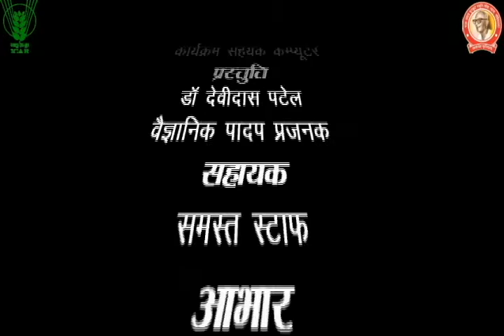जीवामृत बनाने की विधि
दिनोंदिन खेती की लागत में वृधि हो रही है परन्तु किसानों की आय में नहीं | किसान भाई खेती में मुनाफा कमाने के दो ही तरीके है एक तो यह की लागत कम कर दे तथा दूसरा यह की अपनी फसल को बेचने पर भाव अधिक मिल सके | भाव तो किसान के हाथ में नहीं है परन्तु उसकी लागत कम करना किसान के बस में है, इसके लिए किसान को जैविक खेती की तरफ बढ़ना होगा | इसलिए किसान समाधान आप सभी के जैविक कीटनाशक दवा बनाने की विधि लेकर आया है |
जीवामृत बनाने के लिए सामग्री
गाय का मूत्र – 10 लीटर
गुड – 1 किलोग्राम
गाय का गोबर  – 10 किलोग्राम
बेसन(किसी भी दाल से) –  1 किलोग्राम
सबसे पहले गाय के मूत्र को एक कंटेनर में रखें तथा इसमें गाय का गोबर 5 किलोग्राम मिला दें | गोबर को मूत्र में इस तरह से मिलायें की मूत्र के साथ घुल जाय किसी भी तरह का कोई गाँठ नहीं रहे | इसके बाद 3 किलोग्राम गुड को किसी दुसरे बर्तन में पानी के साथ घोल लें | (गुड का प्रयोग इस लिए करते हैं की तैयार मिश्रण में उपस्थित बैक्ट्रिया ज्यादा एक्टिव हो जाता है) | गुड को भी इस तरह घोले की किसी भी तरह का कोई ढेला नहीं रह पाये |
अब घुले हुये गुड को गोबर युक्त मूत्र में मिला दें | इन दोनों मिश्रण को अच्छी तरह से चलायें | अब अन्त में 2 किलोग्राम बेसन को मिला दे | कुछ देर तक मिश्रण को चलाते रहें | जब मिश्रण अच्छी तरह से मिल जाए तो एक बड़े से कंटेनर में दान दें | और कुछ देर तक एक लकड़ी से चलते रहें | इसके बाद उसमें उतना ही पानी मिला दें | इसी तरह सभी मिश्रण को 7 दिन तक छोड़ दें लेकिन सातों दिन समय – समय पर एक लकड़ी से चलाते रहें | सात दिन के बाद आप इसे पौधों पर उपयोग कर सकते हैं | यह कीटनाशक पौधों पर के फंगी को खत्म कर देता है | इस तरह से आप अपने खेती का लागत कम कर सकते हैं |